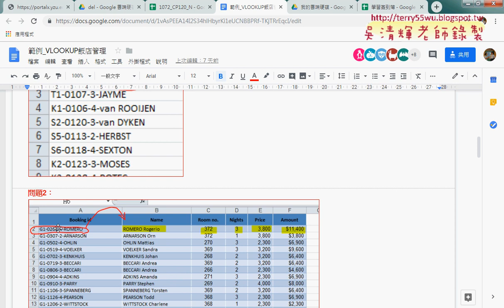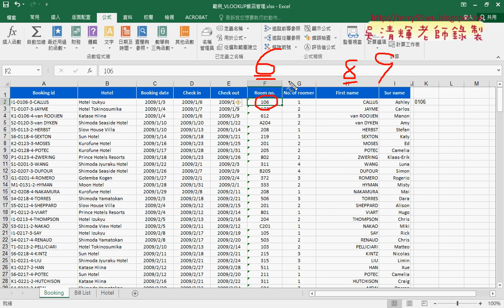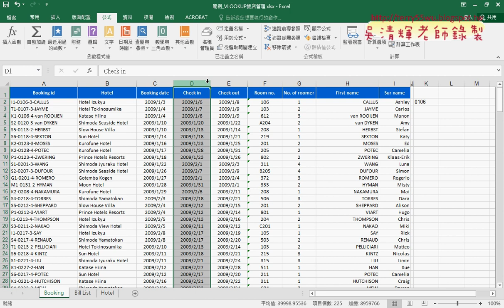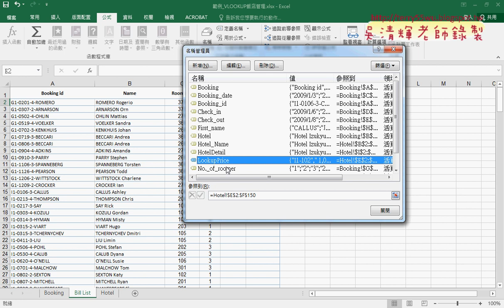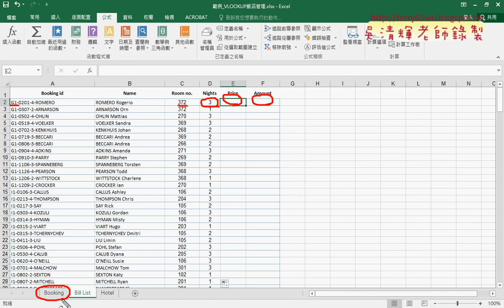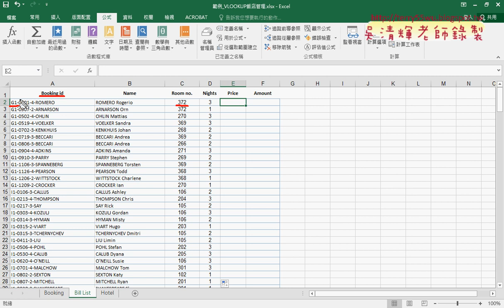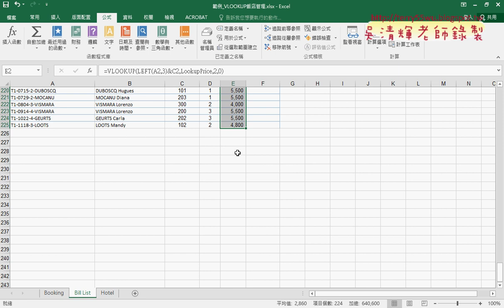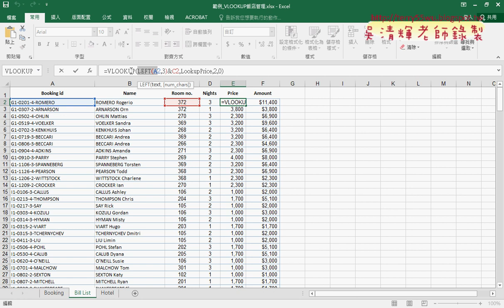02 VLOOKUP飯店管理帳單清單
第10次：
01_重點回顧與範例VLOOKUP飯店管理
02_VLOOKUP飯店管理帳單清單
03_VLOOKUP飯店管理VBA輸出

課程理念：
1.以循序漸進的方式, 透過詳細的說明和實用的50個Excel VBA範例,
2.進而解說EXCEL與資料庫的結合，甚至將EXCEL當成資料庫來使用，

上課用書：
Excel VBA一點都不難：一鍵搞定所有報表
作者： Excel Home
出版社：博碩
出版日期：2013/06/26
定價：380元

吳老師  108/3/7